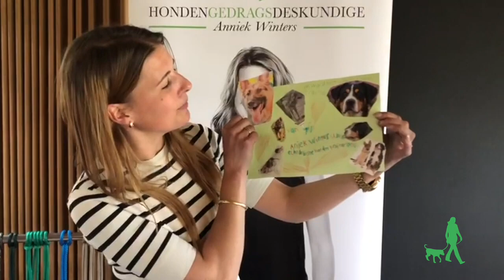Anniek Winters hondengedragsdeskundige | WEEKVLOG 1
Wauw, mijn allereerste weekvlog! Het was een drukke fijne week en heel erg leuk om jullie mee te nemen in mijn dag. Inmiddels weet ik ook gelijk dat mijn stopwoordje 'Super' is en dat vloggen een vak apart is. Veel plezier en laat even een comment achter :P